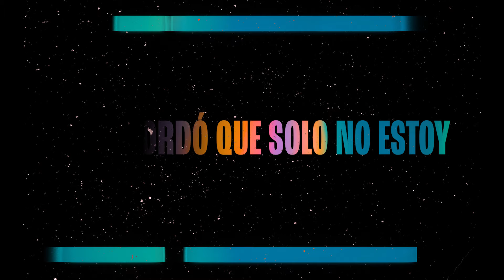MIEL SAN MARCOS - Gracias, Dios: Video De Letras Oficial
¡Hola amigos! ¡Bienvenidos a nuestro canal de YouTube!

¡Somos Essential Worship, y existimos para proveer recursos a líderes y equipos de adoravión para facilitate a la iglesia local a descubrir y adoptar música y canciones nuevas!

¡Cuando visites encontrarás todo lo que necesitas para dirigir esta canción y muchas más! ¡Encontrarás acordes, letras, sesiones acústicas, videos en vivo, podrás agregar canciones directamente a Planning Center, y más!

Con un gran catálogo de canciones de adoraciones compuestas, grabadas, y dirigidas por Elevation Worship, Vertical Worship, Passion, Hillsong Worship, Bethel Music, Jesus Culture, y muchos más, deseamos ayudarte a encontrar la canción ideal para tu iglesia, mientras adquieres acceso a contenido gratis de adoración a tu conveniencia. Algunas de nuestras canciones incluyen

Además de proveer recursos de canciones, también somos un sello discográfico de los artistas de adoración Elevation Worship, Vertical Worship, Red Rocks Worship, The Belonging Co., Elle Limebear, Matt Maher, Steffany Gretzinger, Amanda Lindsey Cook, One Sonic Society, Jason Ingram, Casting Crowns, Zach Williams, Tauren Wells, I Am They, Lydia Laird, ¡entre otros!

Letra:
V1
Vagando en oscuridad
Buscando dónde ocultar
Mi corazón
Cansado está
Con mis fuerzas lo intenté
Pero no pude vencer
Perdí mi rumbo
Perdí mi hogar

Pre-Coro 1
Cuando no había dónde ir
Jesús se acercó a mí
Me recordó que solo no estoy

CORO
Me levantó, me transformo
Ahora en tierra firme estoy
Gracias al Padre, Gracias a Cristo
Sanó mi corazón
Me redimió
Y para siempre libre soy
Gracias al Padre
Gracias a Cristo
Gracias, Dios

V2
No puedo negar lo que vi
Decido creer en ti
Se van mis dudas
No vuelven más
A mis cargas y dolor
Ahora les digo adios
No pertenecen
A este lugar

Pre-Coro 2
De aquí hasta la eternidad
Yo cantaré de tu bondad
El pródigo a su casa regresó

Puente
Del infierno me rescató
Libre soy, libre soy, libre soy
Libre soy, libre soy
Si lo hizo en mí
Puede hacerlo en ti
Levántate
De la tumba, levántate